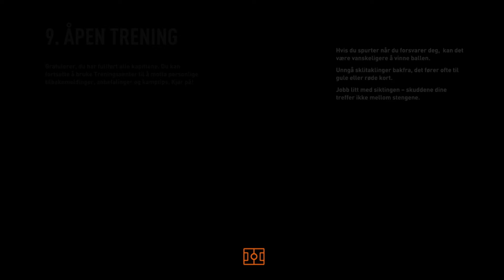FIFA 23 Odd Grenland Karrieremodus - Del 26 (Norsk Gaming)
Jeg spiller Karrieremodus med Odd Grenland! 😁🎮⚽